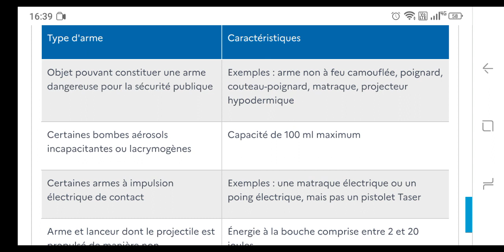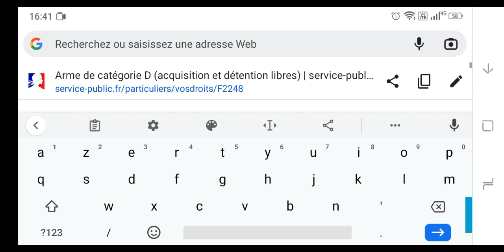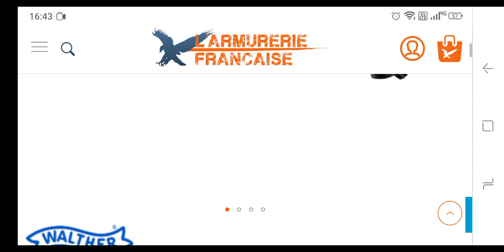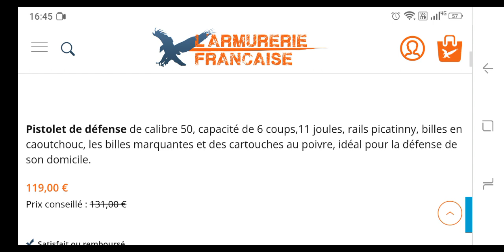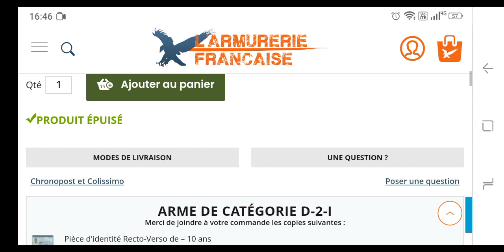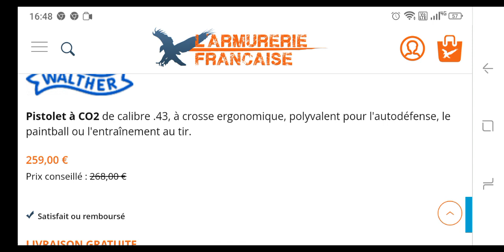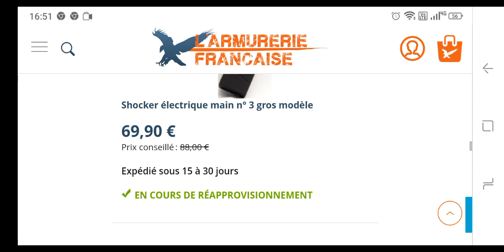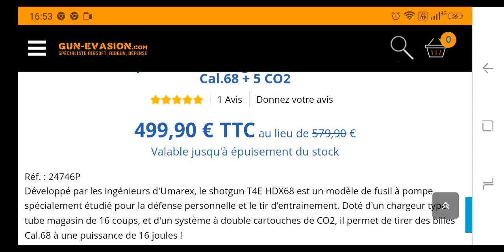CHOISIR SON ARME DE CATÉGORIE D 2022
REGLEMENTATION 2022